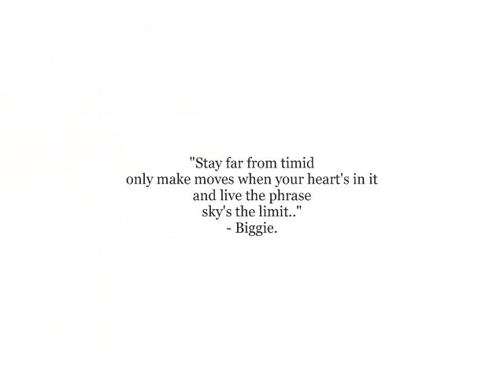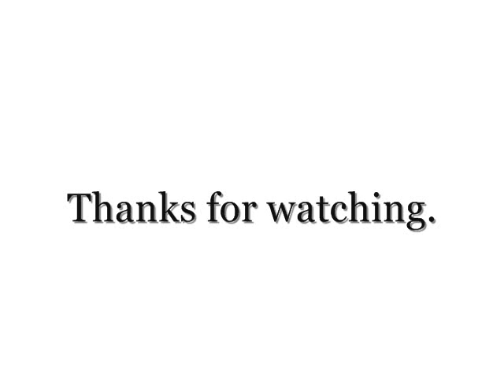Biggie Smalls Exclusive Video!!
One of the greatest hip hop artist of all time. A great story teller and lyrical genius. Even though he passed away years ago, his music still lives on.

Let me do your portrait!